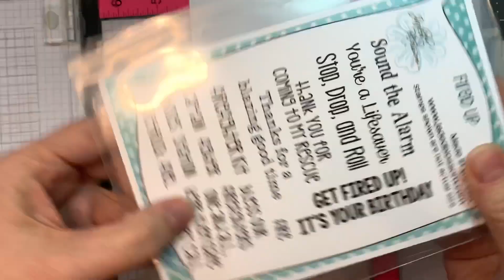Jaded Blossom June 2023 Release Day 2(still a little early-SQUEEE!!!)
I create a super cute Barbecue themed card using Jaded Blossom's Lemonade for Sale stamp set(NEW), Girl Gnome dies, Fired Up stamp set, Gnome dies Baking Add Ons, Gnome dies Thanksgiving Add Ons and their Build a Booth dies.